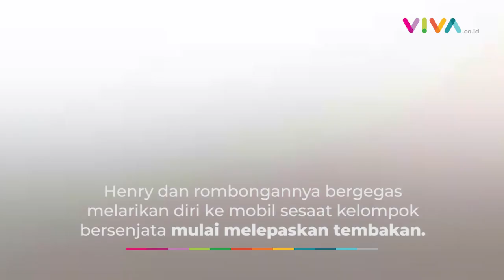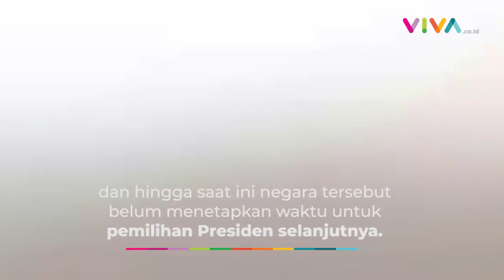Setelah Presiden, PM Haiti Juga Jadi Target Pembunuhan Kelompok Bersenjata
VIVA - Perdana Menteri Haiti, Ariel Henry berhasil selamat dari percobaan pembunuhan. Sekelompok bersenjata menembakinya usai ia menghadiri acara perayaan kemerdekaan Haiti pada 1 Januari 2022 di Gereja Kota Gonaives.